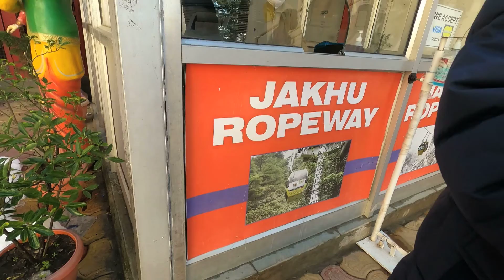Jakhu Ropeway Ride, Shimla